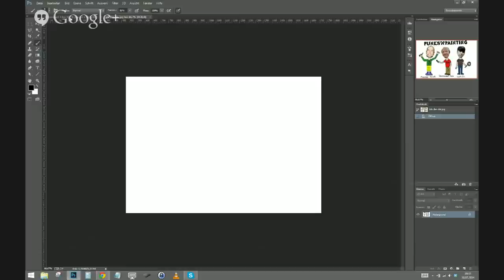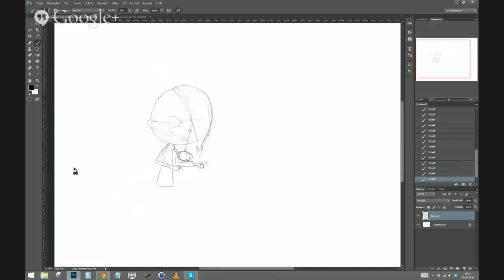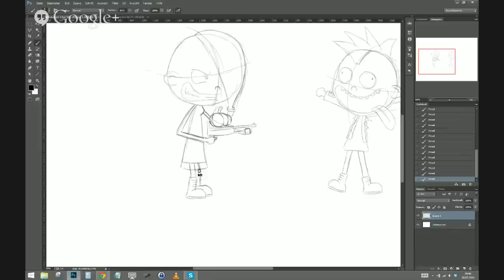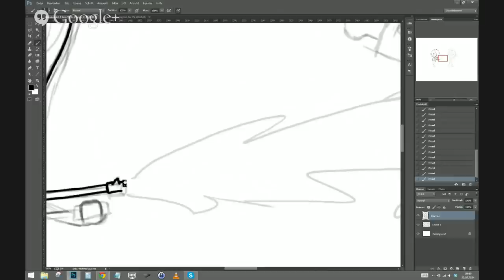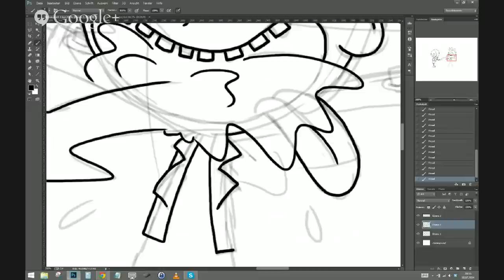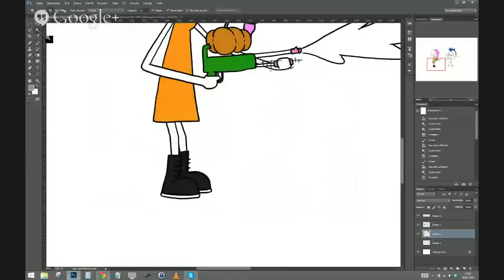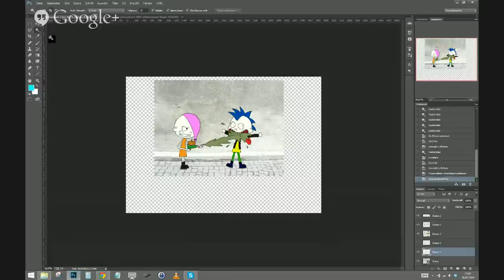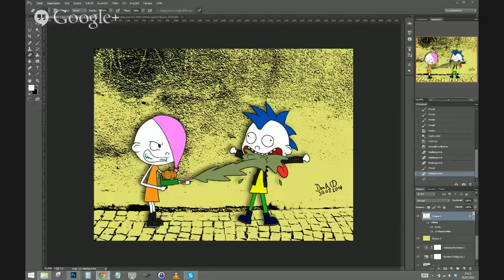Punks'n'Painting - Anarchistisches Kochbuch (Teil 3/4) mit Vorspann Ole Plogstedt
Das gibt es nur hier: Live und Aufzeichnung in Einem. Comic-Macher Punker Donald zeichnet das Bild zu einem außergewöhnlichen Rezept von RTL2-Kochprofi Ole Plogstedt. Mit im Boot: worldsoffood.de. Dort wird das komplette Rezept im Anschluss veröffentlicht. Teil 3 des 4-Gänge-Punk-Menüs ist gleichzeitig der Hauptgang: Pumpgun mit Curryschuss. und